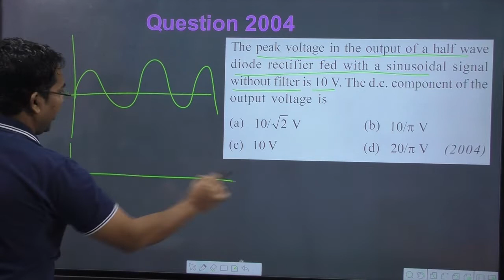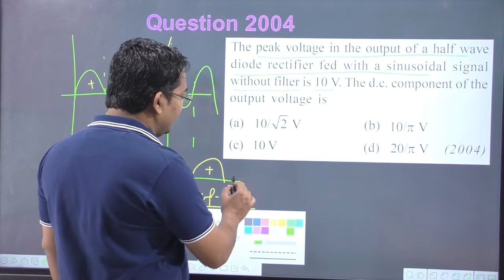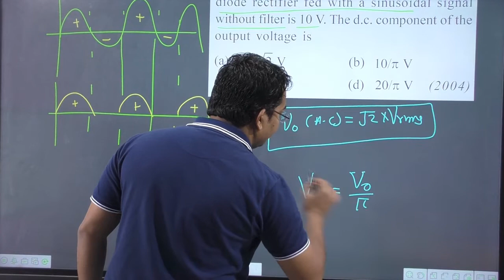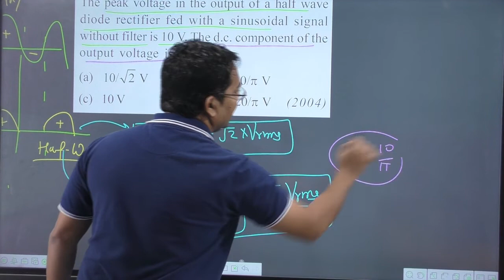The peak voltage in the output of a half wave diode rectifier fed with a sinusoidal signal without